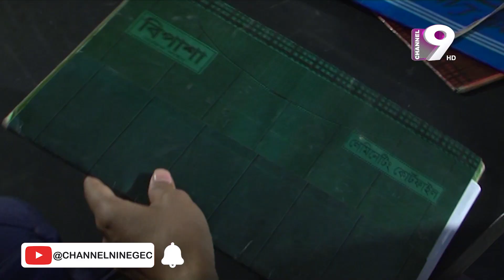সবসময় মোনালিসার আত্মা দেখতে পায় মিলন! | Ditiyo Mrittur Agey | Bangla Natok | Milon | Monalisa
নাটকঃ Ditiyo Mrittur Agey (দ্বিতীয় মৃত্যুর আগে)
অভিনয়ঃ মোনালিসা এবং আনিসুর রহমান মিলন
রচনা ও পরিচালনাঃ তামিম রহমান অংশু

Office Address:
37,Shaheed Tajuddin Ahmed Sarani,Tejgaon I/A
Dhaka, Bangladesh